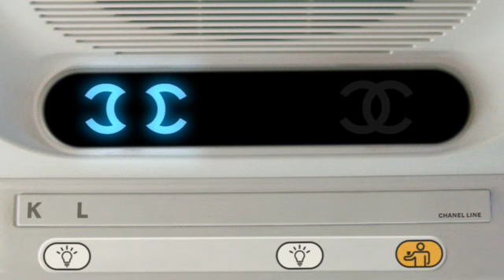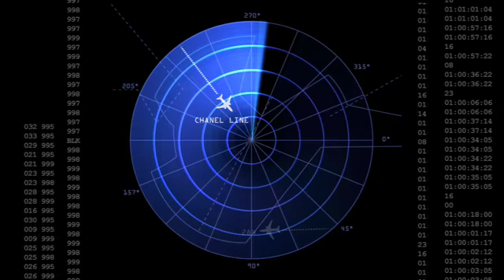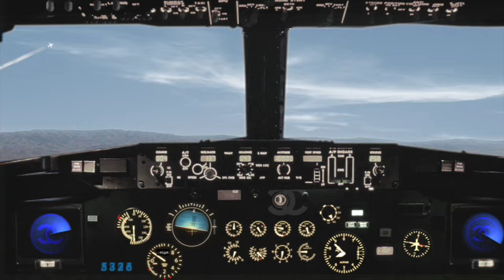Chanel Cruise 07/08 Teaser 1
Chanel Cruise collection 07/08 teaser 1 from Chanel.com